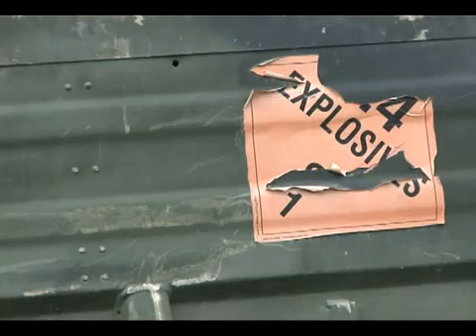YouTube -USA army trains Albanian army ( EOD MTT )